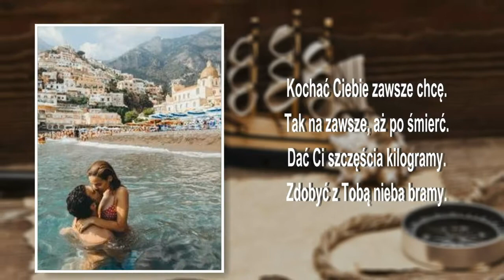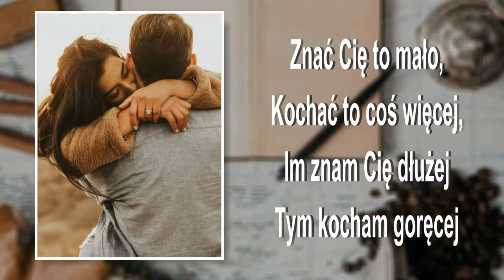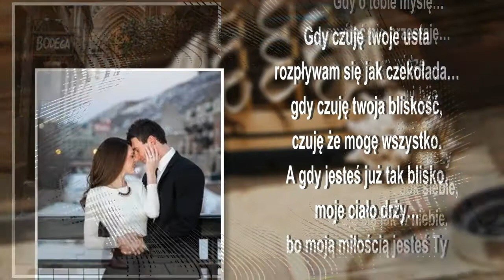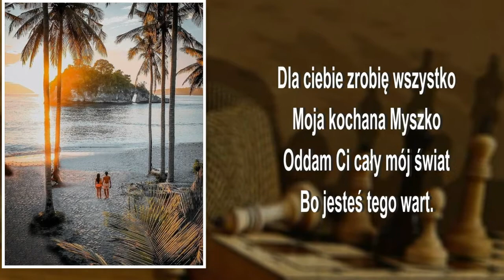♫♥♫ Już Nie Jesteś Sam ♫♥♫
Już nie jesteś sam chcesz czy nie,
 już nie jesteś sam uwierz że
 wokół jest tyle serc.
 Kiedy zadrwi z Ciebie los,
 kiedy znajdziesz się na dnie,
 nie mów że nadzieji brak,
 nie załamuj się.
 Rozejrzyj się dokoła a zobaczysz
 że ktoś Cię woła, ktoś Cię woła
 pomóc chce.
 Refren: Już nie jesteś sam chcesz czy nie,

. Życie to jest tylko gra
, raz jest dobrze a raz źle,
 jeśli szczęściu szanse dasz,
 nie ominie Cię.
 Rozejrzyj się dokoła
 a zobaczysz że ktoś Cię woła,
 ktoś Cię woła pomóc chce.
Refren: Już nie jesteś sam
 chcesz czy nie,